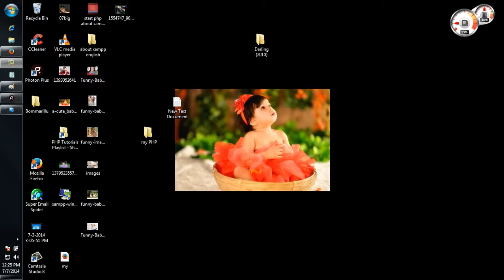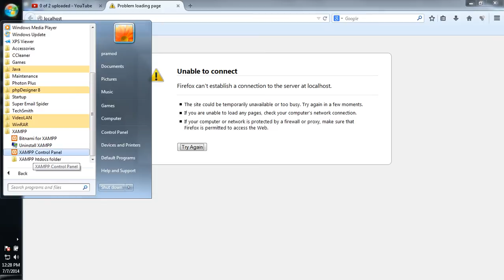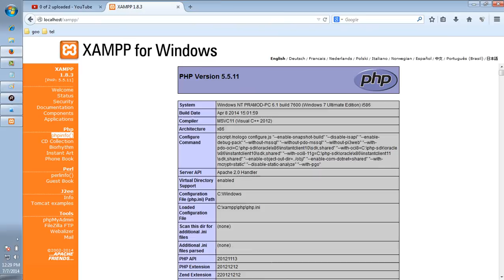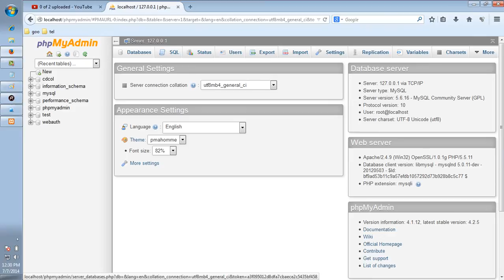About xampp server telugu | how to use xampp server in windows 03-vlr training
About xampp server telugu | how to use xampp server in windows